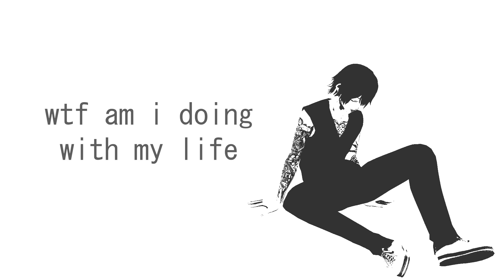Renai Circulation | TV Size Cover coz why not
does this make you feel uncomfortable? if yes, good.

SABSKREEB!

for some reason another "label" is claiming this but oh well